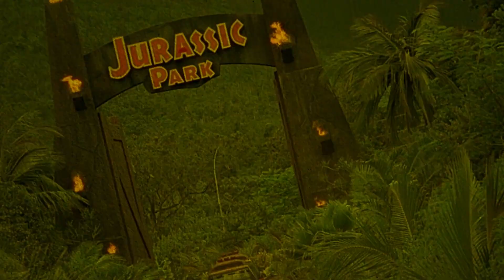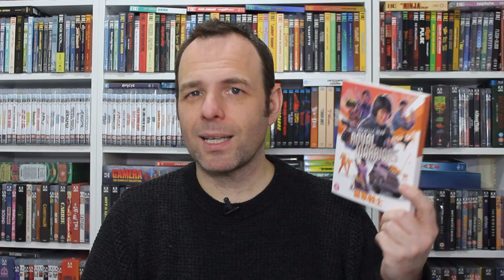Royal Warriors | 1986 | Movie Review | Eureka Classics | Michelle Yeoh | Wong ga jin si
Two unlucky thieves break into a just murdered man's hotel room and steal his passport with a hidden microfilm wanted by a triad boss. Two hard kicking women cops from HK and UK get the case.

or

Movie Review for Royal Warriors, Wong ga jin si